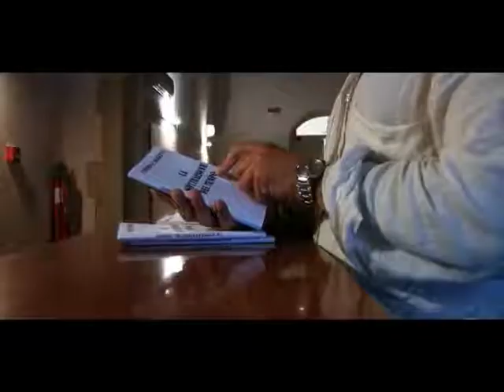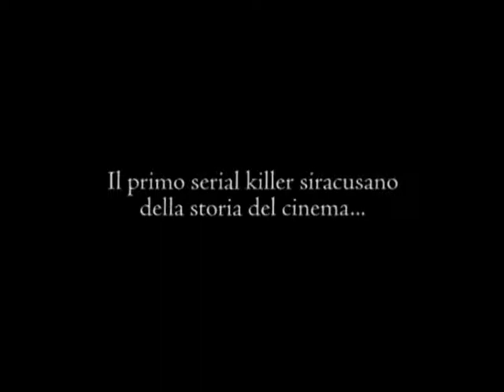LA SOTTRAZIONE DEL TEMPO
Nuovo trailer del primo lungometraggio del regista siracusano Luca Raimondi, interpretato da Giuseppe Cottone, Erika Veneziano e Filippo La Giglia. Girato interamente in Ortigia. Musiche dei Mendes.